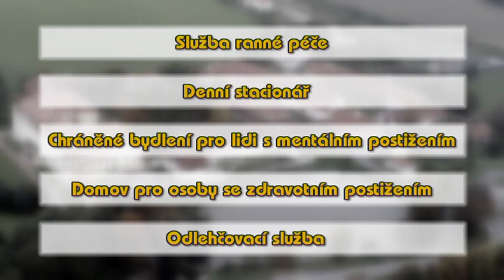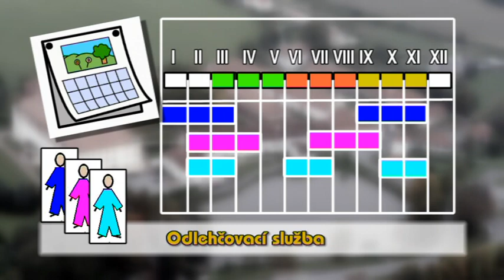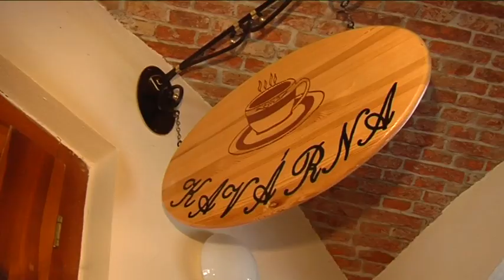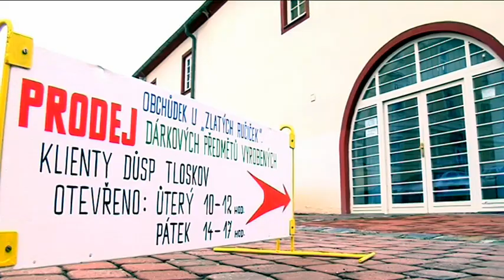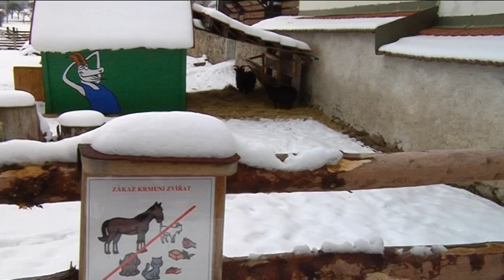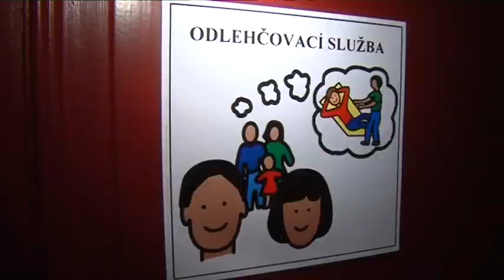Odlehčovací služba - CSS Tloskov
Odlehčovací služba. Video nabídka služby v CSS Tloskov.

Centrum sociálních služeb pro lidi s mentálním a kombinovaným postižením, které má i své vlastní rádio a hudební klub

Obecné informace:
Jsme státní příspěvková organizace. Zřizovatelem je Ministerstvo práce a sociálních věcí ČR.

Poskytujeme 6 sociálních služeb pro lidi s mentálním a kombinovaným postižením:
1. Raná péče
2. Odlehčovací služba
3. Denní stacionář
4. Sociální rehabilitace pobytová
5. Chráněné bydlení
6. Domov pro osoby se zdravotním postižením

Ocenění:
Jsme univerzitním pracovištěm 1. Lékařské fakulty a Pedagogické fakulty Univerzity Karlovy a Pedagogické fakulty Univerzity Palackého